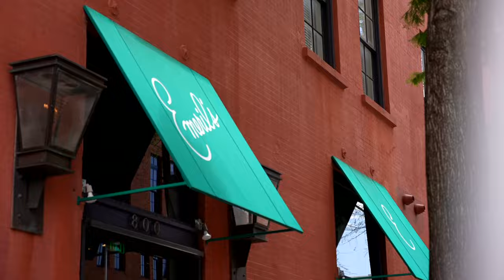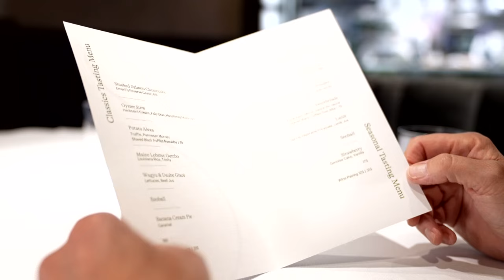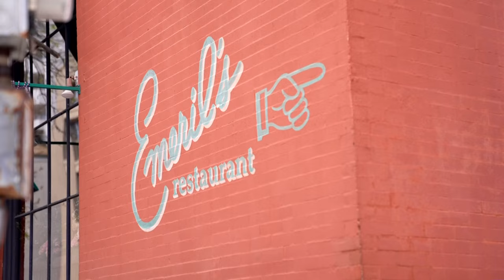The new Emeril's Restaurant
WWL's Eric Paulsen sits down with the new chef of Emeril's Restaurant and tours the exciting newly renovated restaurant.